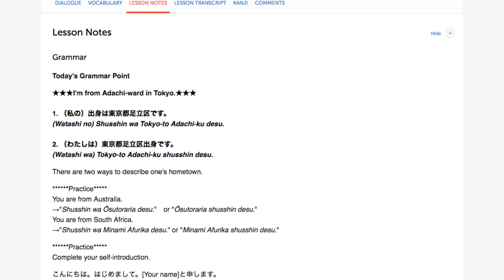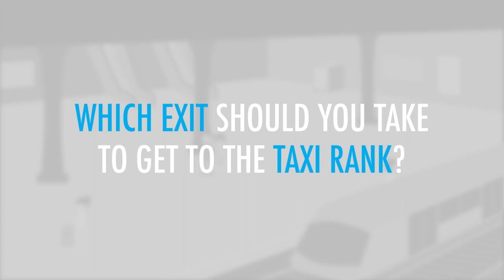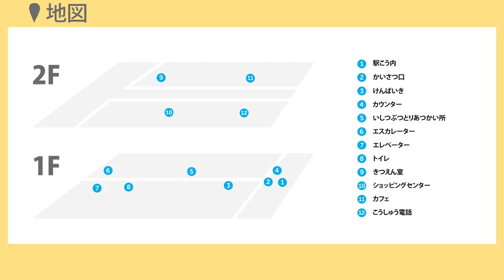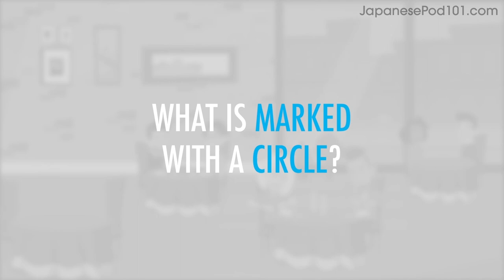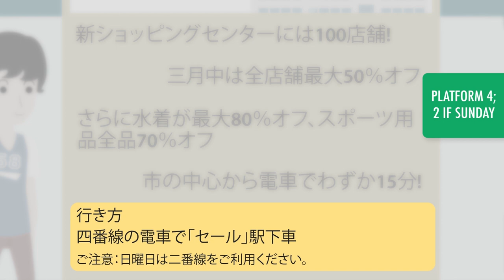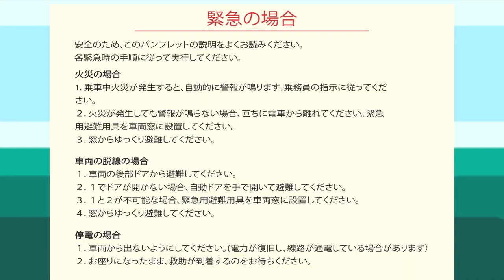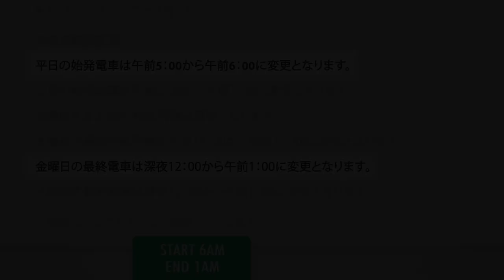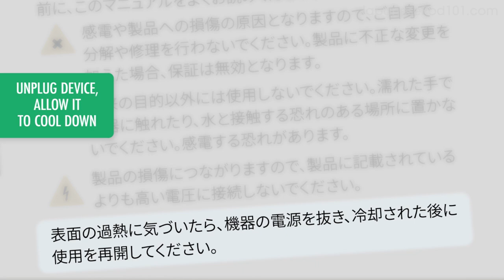1 Hour to Improve Your Japanese Reading Skills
← Click here and get the best resources to learn in the most efficient way.

This video is for you because we will help you improving your Japanese reading skills!

You've decided to start learning Japanese, so let's get you speaking like a Japanese native speaker! In this video, you'll learn the most important survival phrases in Japanese, all the phrases you need to know before you travel. If you want to start learning Japanese, this video is made for you. Our host express themselves in simple Japanese, with subtitles. This video will challenge your listening comprehension skills and help you progress in your Japanese study.